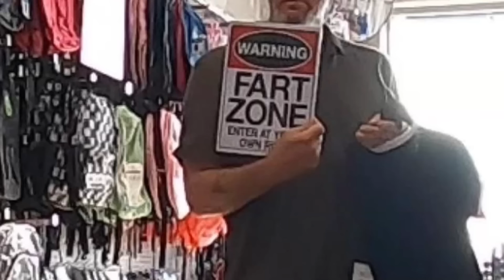FARTING with GRUNTING NOISES & FUNNY FACES! 😜💩 (Fart Prank #6)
This funny wet fart prank video involves farting while making grunting and straining noises. I also make weird, ugly, and funny faces when I make the grunting sounds. Farting pranks are funny and make many people laugh. I enjoy making funny and ugly faces and noises also. No fake poop in this video, but the fart sounds are loud, wet, and realistic. This is the 6th video involving making a grunting noise before the fart.

My farts don't smell but they do surprise a lot of people. Most people move away quickly as soon as they hear the fart noises. I get every kind of reaction from my farting videos from laughing, to people getting mad or scared, but it is fun to do. And almost everyone laughs after I tell them that it was just a fart toy and a fart prank. I added a few reactions after I tell them it's just a prank.
  I have done all kinds of fart pranks, poop pranks, fart spray pranks, and every pooping related prank imaginable over the years and the best has yet to come.
See you all in a couple days with the next video.